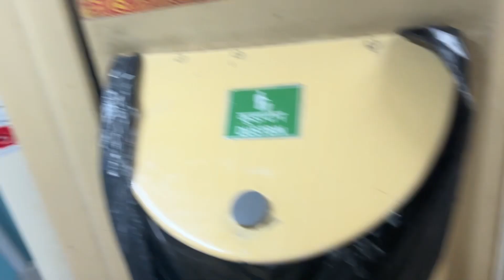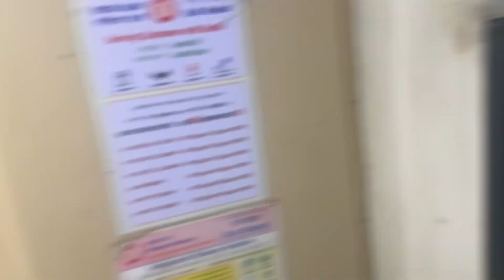AK Tejas Raj Express 3AC 12954📍|| MUMBAI ➡️DELHI || Train Review, ticket price, and worth it.?☹️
ak tejas raj express,
ak tejas raj express 12953,
ak tejas raj express 12954,
12954 ak tejas raj express 2ac,
12954 ak tejas raj express,
ak tejas raj ex (12953),
mmct tejas raj express,
tejas raj express surat to delhi,
tejas raj express,
ak tejas raj ex,
12954 ak tejas raj express 3ac
ak tejas rajdhani express delhi to mumbai 3rd ac,
12954 ak tejas raj express 2ac,
12954 ak tejas raj express,
a k tejas rajdhani express,
journey with ak tejas express,
tejas raj 1st ac,
tejas raj express 12954,
12953 ak tejas raj ex,
12954 ak tejas raj express 3ac